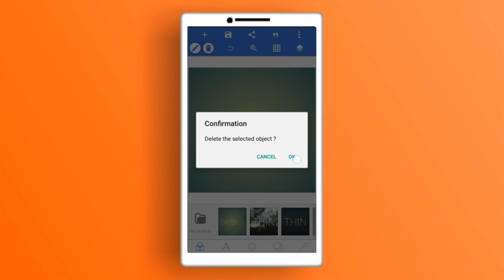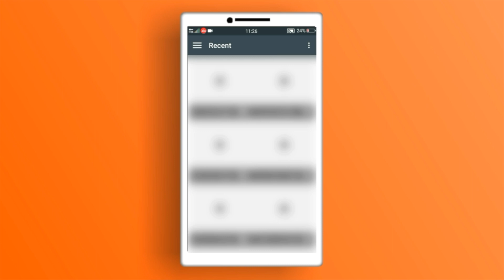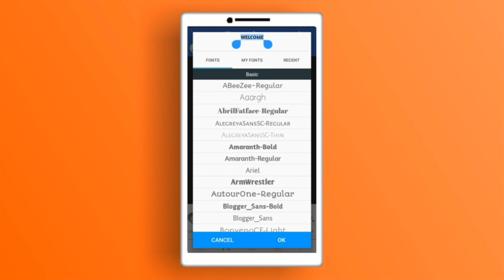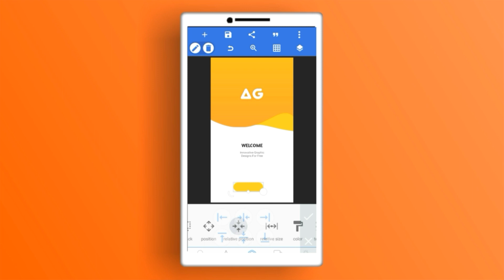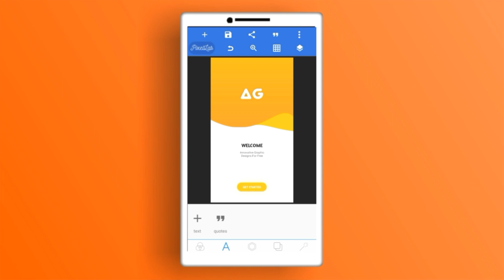Welcome Screen UI Design For Mobile Applications | Full Tutorial | - Appy Graphics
Get Appy Graphics Mobile App And Download All My Projects & Designs For FREE

[ This Project Is Available On This App. ]

Hey Everyone! Welcome to Appy Graphics. Today in this video i will show how to create a Welcome Screen Design For Mobile Apps in PixelLab . Your One Like👍 will motivate me a lot to make these videos for you.
So, i hope you will enjoy this, i will see you in my next one till then you guys stay tunned and make sure that you KeepCreating.

Downloads :-

• Null